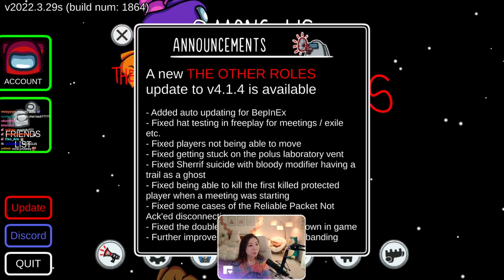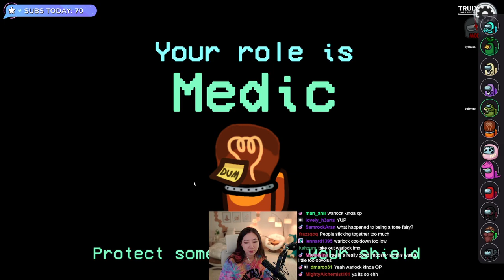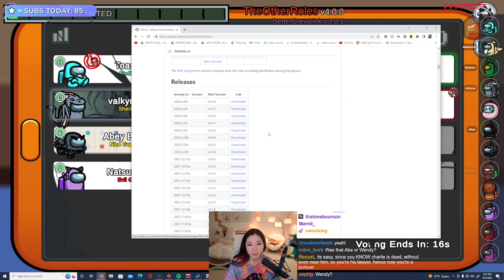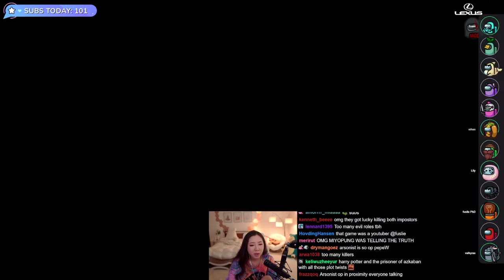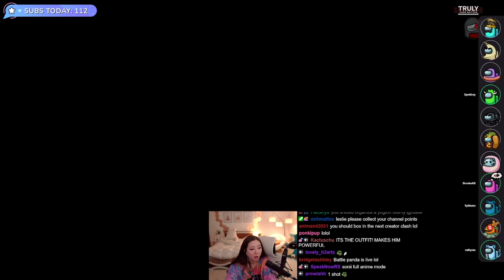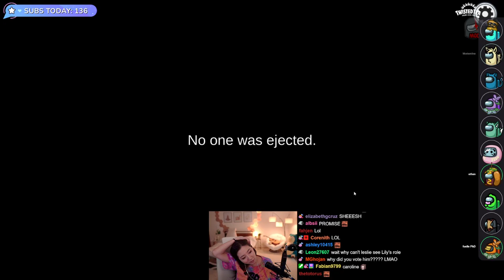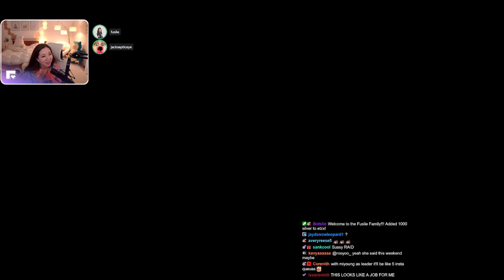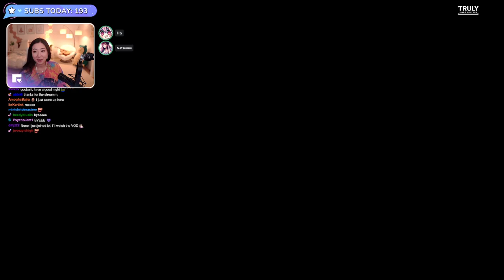[06/05/2022] Sussy Sundays with Wendy, Lily, Abe, Charlie, Toast, Miyoung, Brooke, Rae & more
Playing modded Among Us with Sykkuno, Jacksepticeye, BrookeAB & more friends!

Timeline
00:00:00 Intro & Just Chatting
00:20:31 Among Us
05:27:42 Valorant
06:21:57 Outro